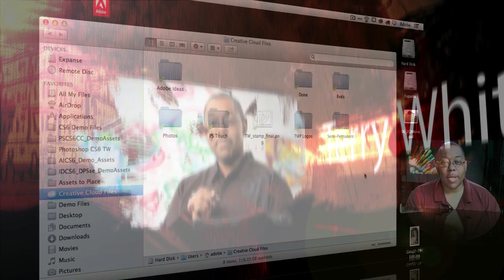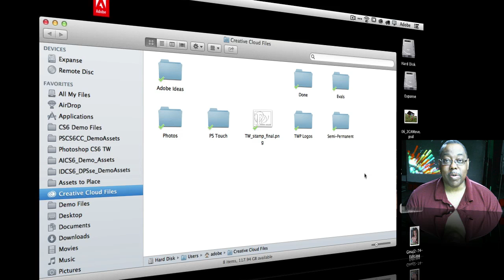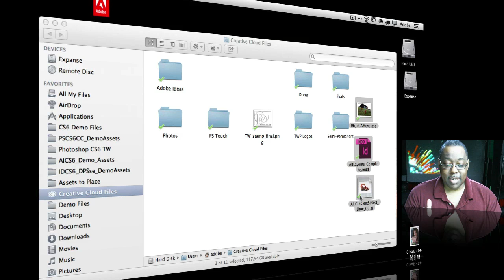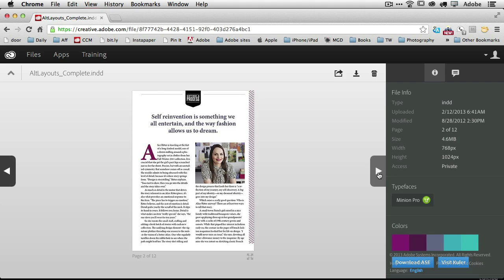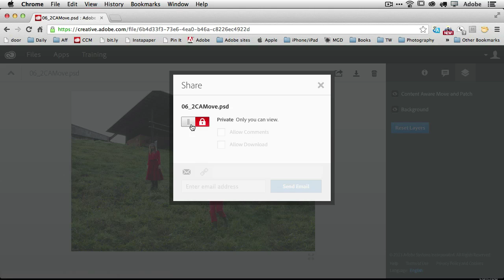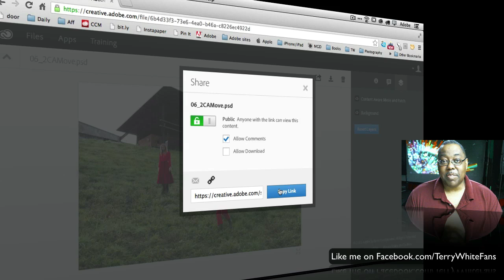Adobe Creative Cloud - How To Share Files With Clients and Colleagues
In this episode of the Adobe Creative Suite Podcast, Terry White shows how to share Photoshop, Illustrator and InDesign Files with clients and colleagues and all they'll need is a browser to comment and see your Photoshop Layers.